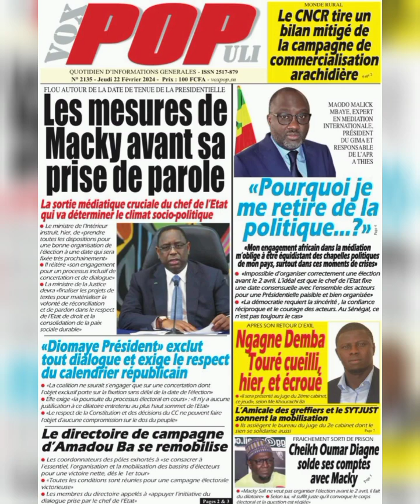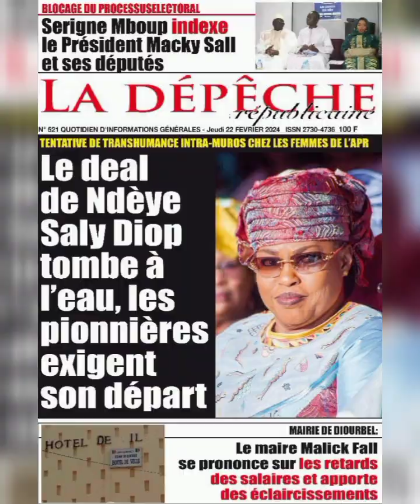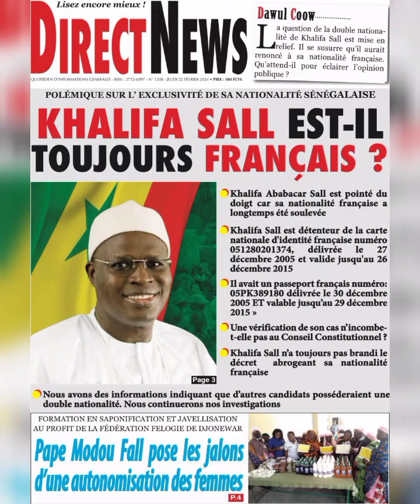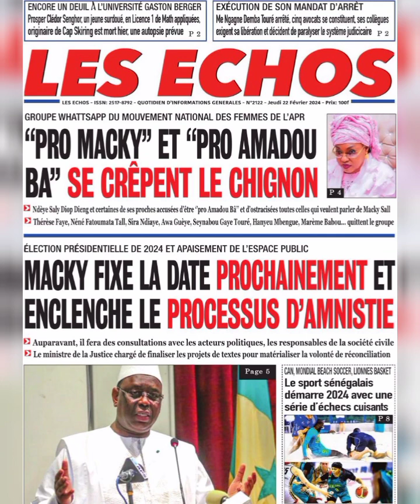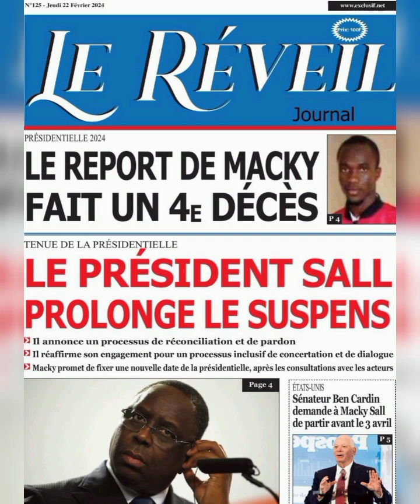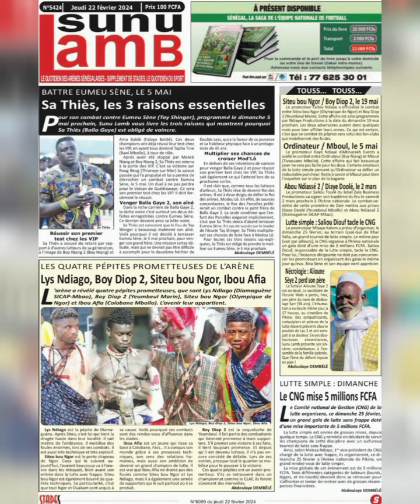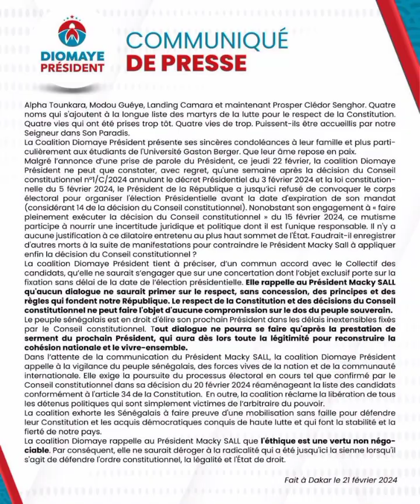Revue de presse Sénégal " Francais " du Jeudi 22 Février 2024 avec la SudFm